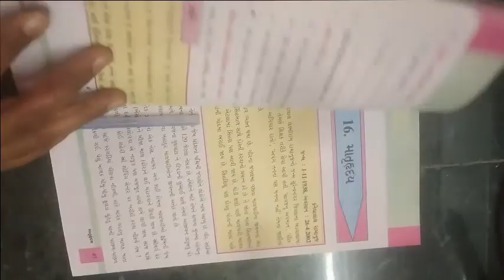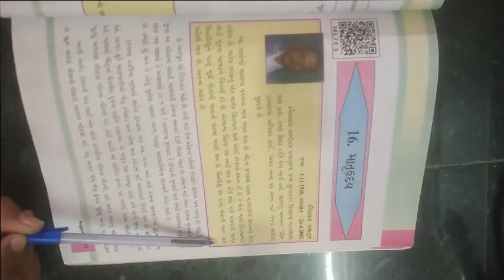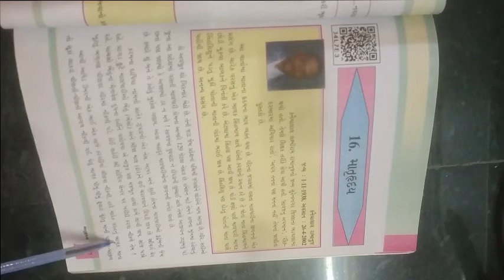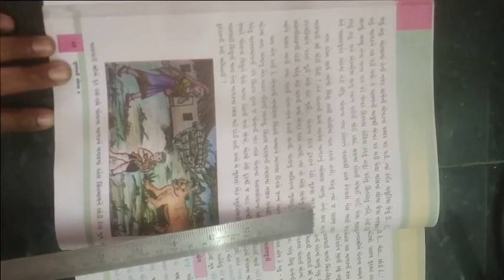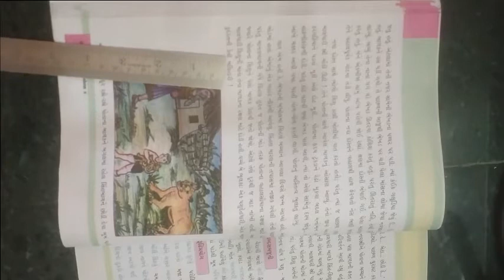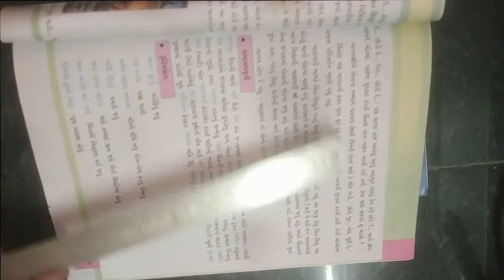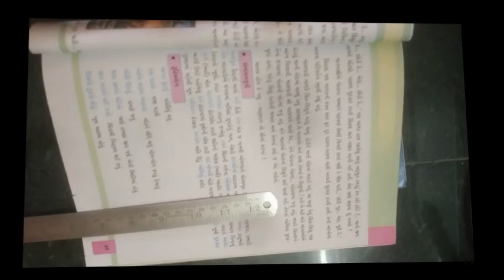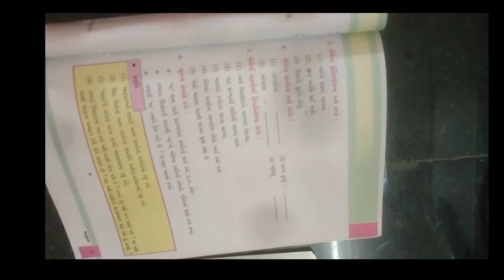ધોરણ ૬ વિષય ગુજરાતી બીજુ સત્ર પાઠ 16 માતૃહદય ભાગ ૧